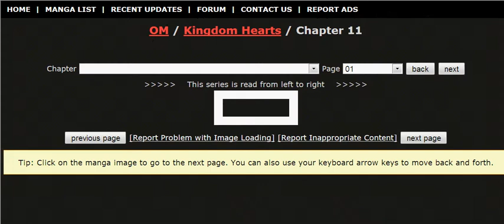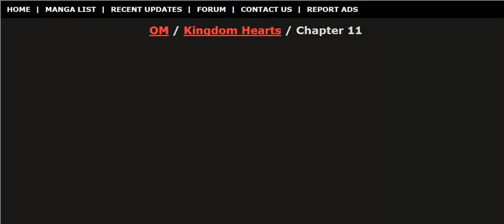Kingdom hearts manga 11 " Find the evidence " ( All )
Kingdom hearts manga 11